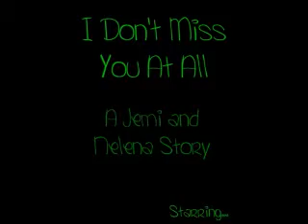I Don't Miss You At All ((Episode 9 Pt. 2))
Heyyyyy. What's crack-a-lackin'??? Really?? Cool. :)

\\In the lunchroom with Trace and Taylor//
Taylor: Dude. You look mad. What's up?
Trace: That Jonas dude was talking and laughing with Demi and Selena. ((HE HAS A NAME!!))
Taylor: Joe?
Trace: Yeah. Him. So now I'm figuring out what to do with him.
Taylor: Why would you need to do something to him?
Trace: BECAUSE! He's hanging out with Demi. Don't you get it?
Taylor: Uh. No. Not really.
Trace: You dumb ass. He's gonna steal them from us!
Taylor: Um. Ok. Doesn't seem like something he would do. But. ok...??
Trace: *scoffs* Whatever dude. ((*mocking tone* whatever dude. :P))
\\With Demi, Selena, Joe, and Nick.//
Demi: So. How were your classes?
Joe and Nick: Good.
Selena: Make any friends?
Joe: Um yeah. Surprisingly enough. Taylor.
Nick: Really? Me too.
Demi: Well that's good.
Selena: Yeah. He's a real sweet heart.
Demi: So you guys are gonna sit with us at lunch right??
Joe: Ummm.
Selena: Come on. Pleaseeeee!
Nick: Uhh.
\\They make a puppy dog face//
Joe: Aww. Ok. I can't resist the puppy dog face.
Nick: *laughs*
Selena: Come on. Let's go.
\\They walk in the cafeteria and sit down with Trace and Taylor//
Demi: Hey. They're gonna sit with us, is that ok?
Taylor: Yeah. Sure.
Trace: No.
Taylor: *elbows him and whispers* Dude. Their cool. Leave 'em alone.
Trace: *sighs* Fine. They can sit here.

[Demi's POV]
Woah. What's his problem. He's being acting weird since yesterday. I don't get why hes so overprotective. But, I think he has issues with Joe. He's always glaring at him. Why can't he be more like Taylor. Taylor's so sweet to Sel. And he's cool with Joe and Nick. Trace is always so aggressive and. pissy. He never seems happy... *sigh* Oh well.

\\Joe notices her sigh//
Joe: *whispers* Hey. You ok?
Demi: *nods.*

xDD So.. things are getting a bit more... intense.. aren't they? Maybe not.

QUESTIONS;;
Thoughts on Joe and Nick's friendship with Taylor??
What's up with Demi??
How's the project gonna go over?
RANDOM QUESTION;;
Hm. What's your favorite dessert?? xD

- Jazmin. Don't worry. I got this under control. No need to yell